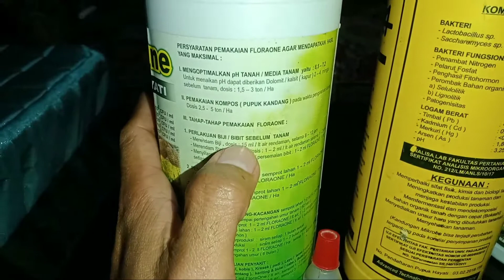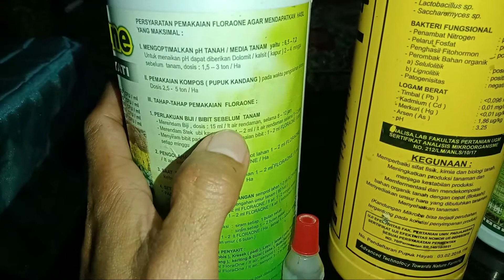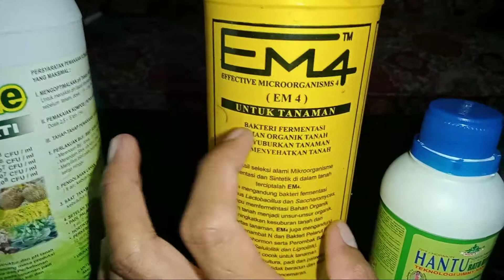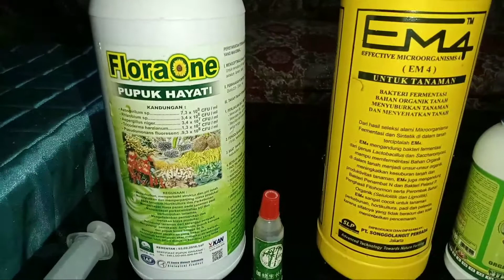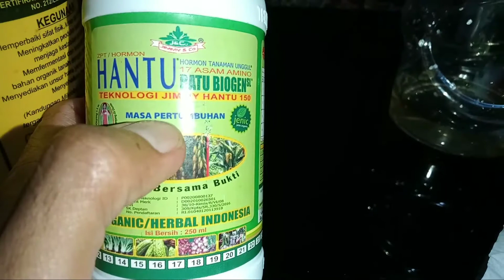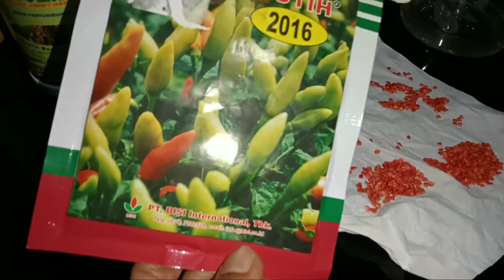Perlakuan Benih Sebelum Semai | Pupuk Hayati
booster zpt perlakuan benih sebelum semai, rendam benih sebelum disemai menggunakan floraone pupuk hayati, bambu ijo, Em4 & zpt hantu ratu biogen jimmy hantu berikut masing-masing dosis untuk perlakuan benih sebelum semai

perlakuan benih sebelum tanam
perlakuan benih sebelum ditanam
perlakuan benih sebelum semai
perlakuan benih sebelum disemai